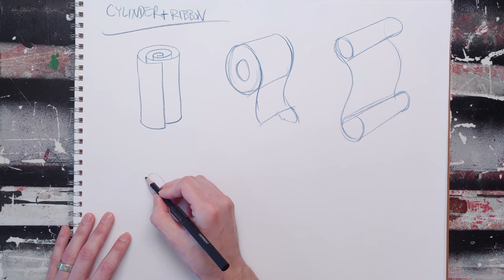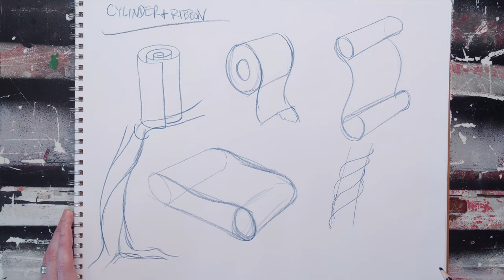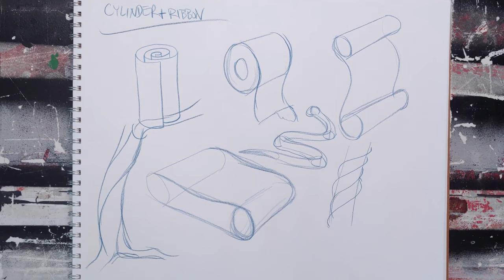Cylinder and Ribbon Form Drawing Combinations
This video is a demo of just a few possibilities when you combine the ribbon and cylinder forms. Forms get particularly interesting in their combinations, getting increasingly powerful as you gain command of them. This is the key to inventing and designing things out of your head.

Materials used in this video:
Prismacolor Premier Colored Pencils
Strathmore lightweight sketch pad